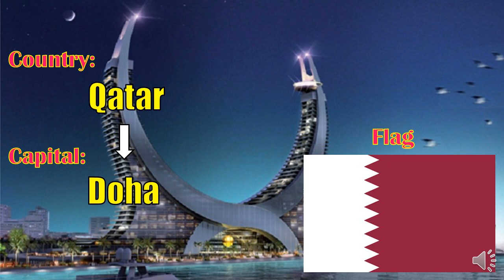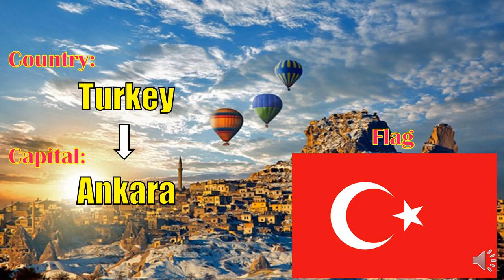Asian Countries their Capitals and Flags